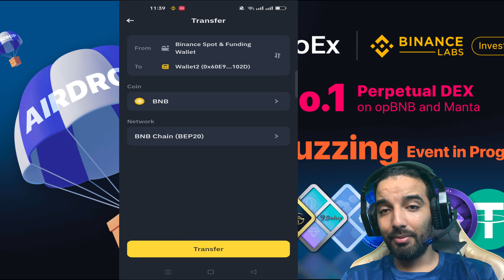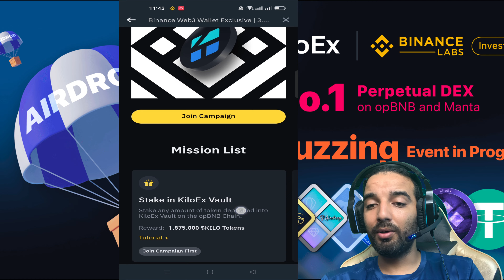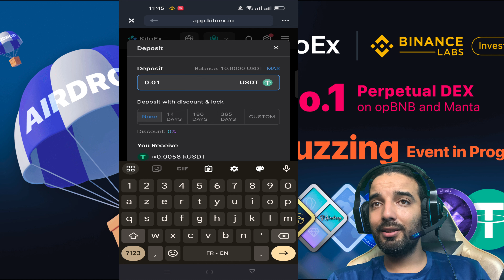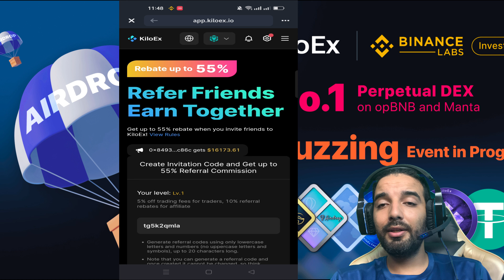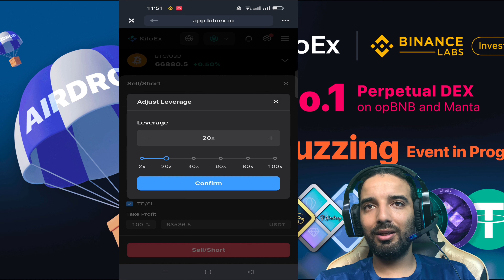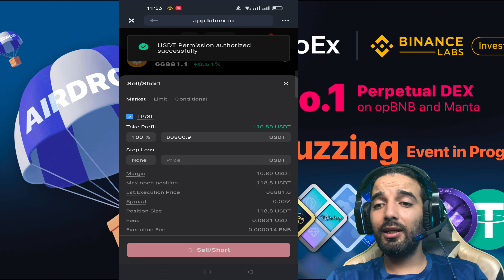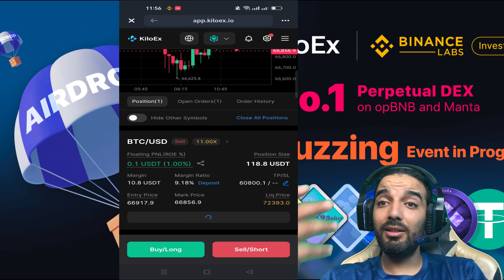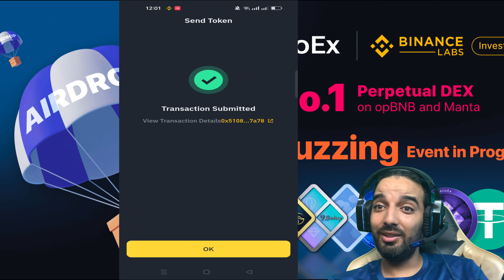بسرعة👈ايردروب KiloEX في BINANCE فرصة ذهبية | AIRDROP FREE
KiloEx هي منصة تبادل لامركزية تقدم أفضل ما في العالمين. توفر منصتهم للمتداولين عمليات تداول سريعة البرق، وتتبعًا في الوقت الحقيقي لنشاط السوق، وتجربة تداول سهلة، بينما تقدم لمزودي السيولة مواقف خالية من المخاطر وحلول ودية لمزودي السيولة.

قامت KiloEx بجمع مبلغ غير معلن من التمويل من Binance Labs وتوزع رموز KILO مجانًا للمستخدمين الذين يتداولون ويجمعون النقاط. يمكن للمستخدمين الذين يربطون محافظ Binance Smart Chain أو opBNB أو Manta الخاصة بهم ويقومون بالتداول على المنصة كسب نقاط التوزيع المجاني. يمكنك أيضًا كسب المزيد من النقاط لكل إحالة. ستُحوَّل النقاط إلى رموز KILO بعد TGE.

دليل خطوة بخطوة:
1. قم بزيارة موقع KiloEX.
2. اربط محفظة Binance Smart Chain أو opBNB أو Manta الخاصة بك.
3. ستحتاج إلى USDT لإجراء التداولات. يمكنك الحصول عليه من Binance.
4. الآن انتقل إلى “التداول” وقم بإجراء التداولات لكسب النقاط.
5. ثم انتقل إلى “الكسب” وقم برهن بعض USDT لكسب المزيد من النقاط.
6. يمكنك أيضًا كسب ما يصل إلى 22.5% من النقاط من كل إحالة. انتقل إلى “الإحالات” للحصول على رابط الإحالة الخاص بك.
7. يمكن عرض النقاط في قسم “التوزيعات المجانية”.
8. ستُحوَّل النقاط المكتسبة إلى رموز KILO بعد TGE.

لمزيد من المعلومات حول التوزيع المجاني، راجع هذه الصفحة.

هل أنت مهتم بمشاريع أخرى لا تمتلك أي رموز بعد ويمكن أن توزع رموز حوكمة مجانية للمستخدمين المبكرين في المستقبل؟ إذًا تحقق من قائمتنا للتوزيعات المجانية المحتملة القادمة حتى لا تفوتك التوزيعات المجانية التالية في DeFi!

لا تنسَ متابعتنا على Twitter وTelegram وFacebook والاشتراك في نشرتنا الإخبارية لتلقي التوزيعات المجانية الجديدة!
🔋الرمز المستعمل: aaa12

〓〓〓〓〓〓〓〓〓〓〓〓〓〓〓★ஜ۩ѕєммσυ_ρяσ۩ஜ★〓〓〓〓〓〓〓〓〓〓〓〓〓〓〓〓
موقعنا:

📜 اخلاء مسؤلية 📜
نوصي بعدم الاستثمار في العملات المشفرة بسبب احتمالية مخاطر كبيرة نتيجة لتقلبات أسعارها القوية. لذلك، يجب عليك أن تكون حذرًا قبل اتخاذ أي إجراء يتعلق بالعملات المشفرة. الغرض الرئيسي لهذا الفيديو هو تقديم محتوى تعليمي وتوعوي، ولا يهدف إلى ما هو أكثر من ذلك. نشكركم على تفهمكم.